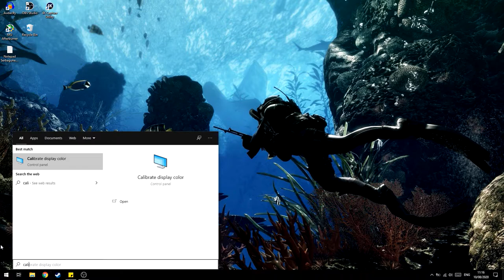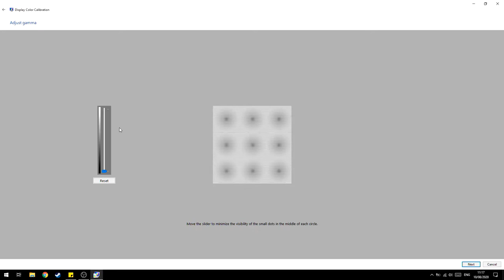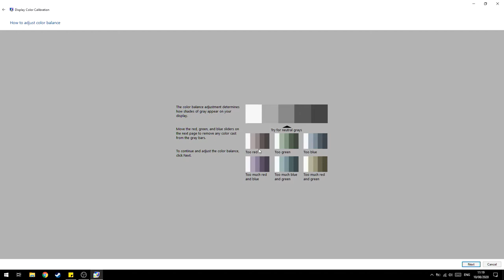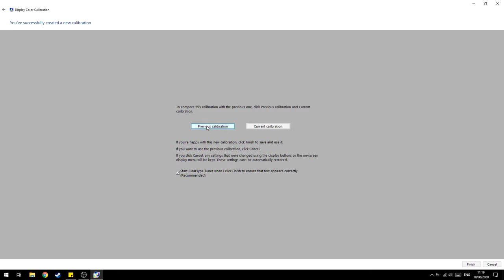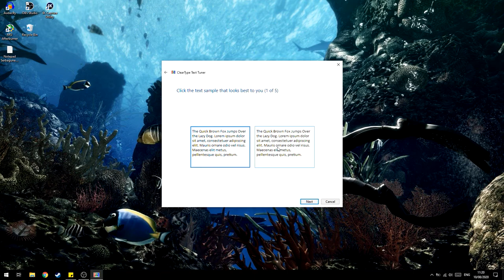Cara Agar Layar Lebih Enak dilihat!(Kalibrasi)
oke pak,kali ini guwek akan memberikan sebuah video tutorial bagaimana cara membuat monitor atau layar lebih enak dilihat dengan kalibrasi,tapi ini kalibrasi ngasal dan tujuannya hanya untuk membuat lebih enak dilihat bukan membuat warna jadi akurat